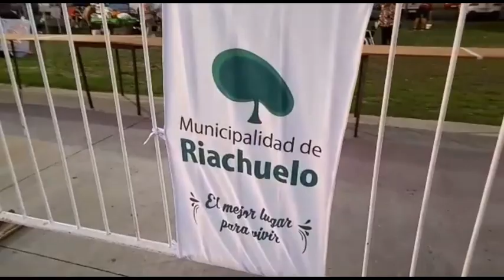Tour del Taragüi en Fiesta del Guiso de Arroz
Riachuelo, Corrientes - Argentina
Octubre 2022